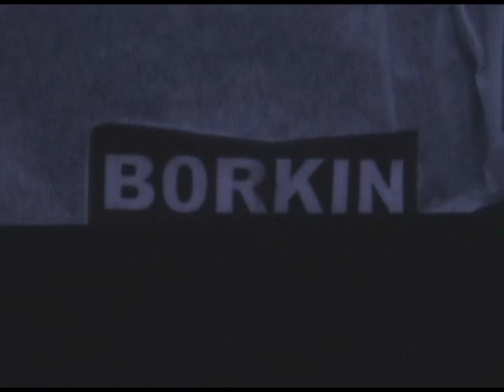The Dungeon Keeper animatronic Halloween character as seen in Nuts and Volts Sept 2009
The Dungeon Keeper is an animatronic puppet built inside a casket. The jaw is servo activated by a sound to servo system from cowlacious.com and his eye pan, head pan, head tilt, torso tilt and wrist rotation are moved by a Basic Stamp micro controller creating random motion.